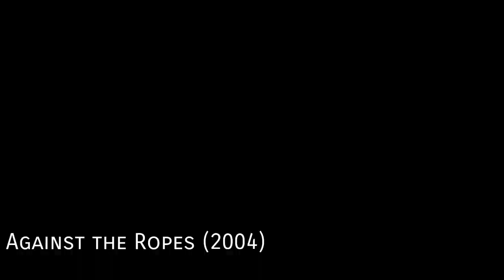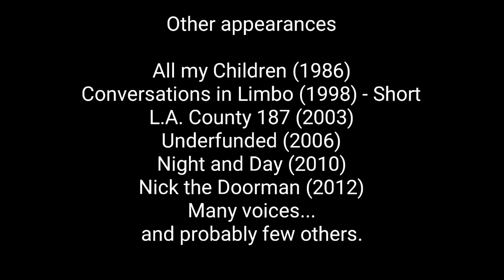Holt McCallany career before Mindhunter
A tribute to Holt McCallany career before Netflix TV Show Minhunter